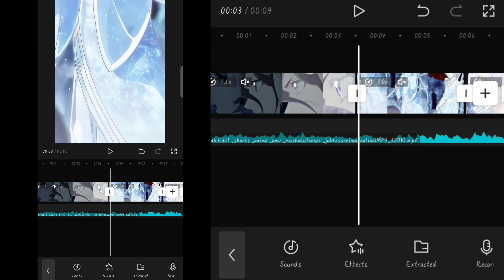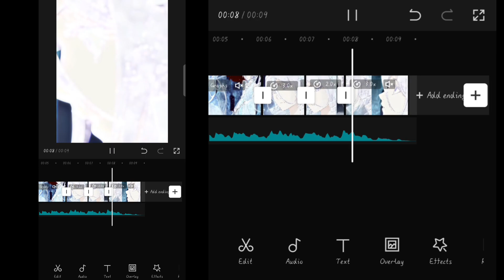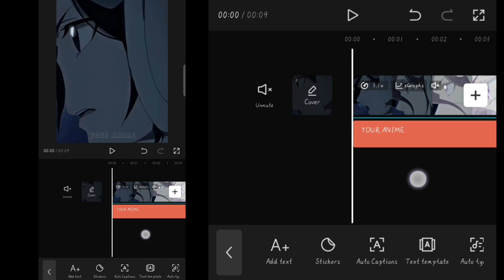How to edit in capcut Part-III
Hi Guys!
Just a quick tutorial for a quick edit.
For 4k CC Anime Clips - @RingWitDaHoodieTwixtor